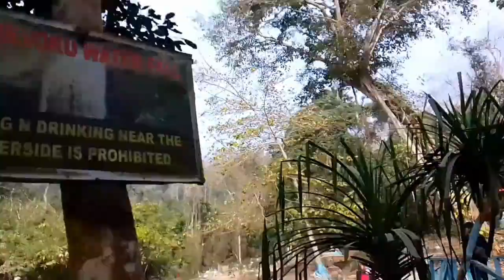new video//langvoku kejui dam hostel pen💖